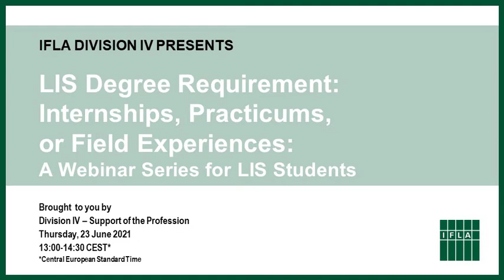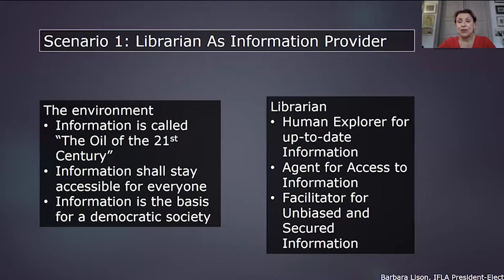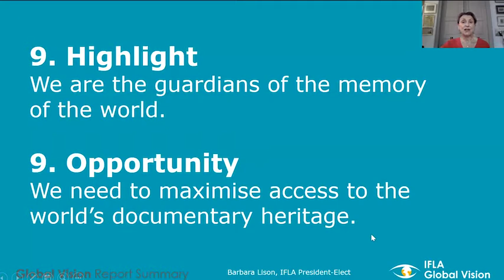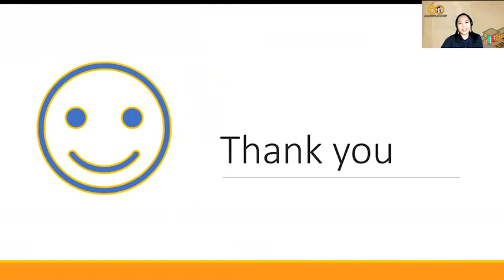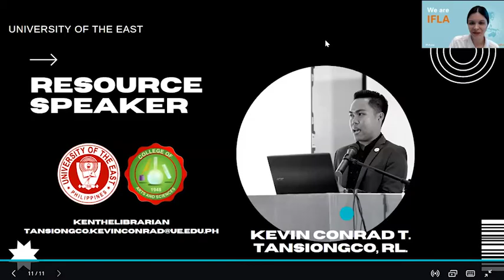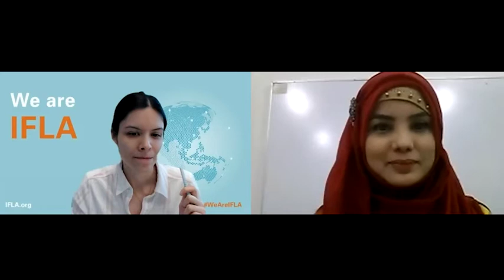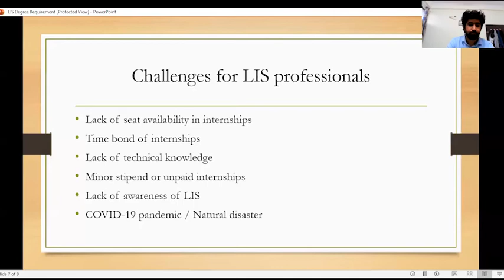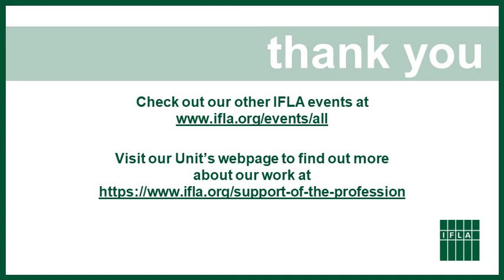IFLA Division IV Webinar Series for Library and Information Science Students, June 23, 2021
IFLA Division IV Webinar Series for Library and Information Science Students - June's Webinar "LIS Degree Requirement: Internships, Practicums,  or Field Experiences", June 23, 2021

Program
Special session – “Librarian – a profession with many challenges” by Barbara Lison, IFLA President-Elect
Special session – “Crossing over from Theory to Practice: LIS Internship Programs in the Philippines” by Kathleen Lourdes B. Obille

Session 1 –  “Anatomizing UE LIS Education: An Educator’s Point of View” by Kevin Conrad T. Tansiongco
Session 2 – “Field experience requirements in Institute of Information management University of the Punjab” by Syeda Mahmaz Batool
Session 3 – “Written Heritage project: a training ground and a teaching laboratory for LIS students” by Laura Grzunov
Session 4 – “LIS Professional Recruitments and Internships” by Satveer Singh Nehra